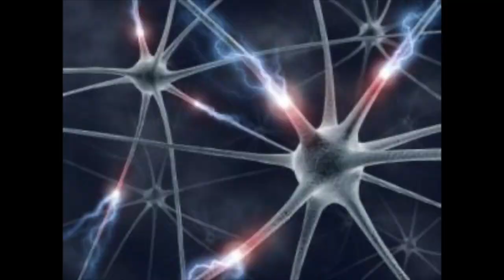Machine John Legg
Machine

C’est lundi
J’me réveille
Suis-je en vie
Ou en veille

Automate
En 4x4
Juste l’air
Ordinaire

Dans ma tour
Au standard
Café court
Café noir

Enfermé
Fatigué
J’ai plus de jus plus de rêve
Et plus d’électricité

Je suis une machine abandonnée
Je suis une machine un peu cassée
Je suis une machine mal aimée
Je suis une machine depuis qu’suis né

J’dis bonjour
Sans regard
Sans amour
Sans écart

Mort ou vif
J’fais du chiffre
Des heures sup
Ça m’occupe

J’vais saigner
Disjoncter
J’crois qu'j'ai perdu la fréquence
Et mon intensité

Et je cours
Sans y croire
Café court
Café noir

J’suis pressé
Oppressé
Open space
En détresse
Qui viendra m’déconnecter